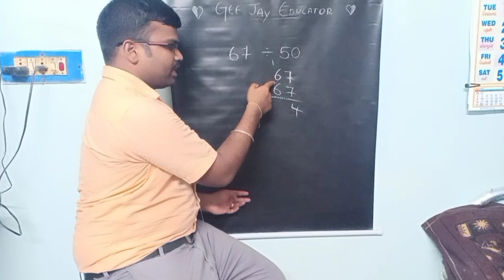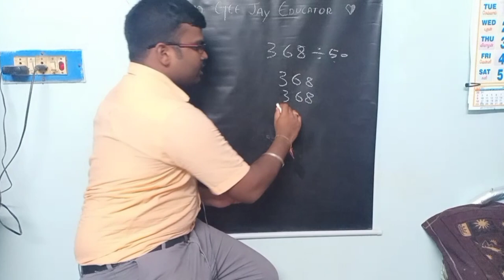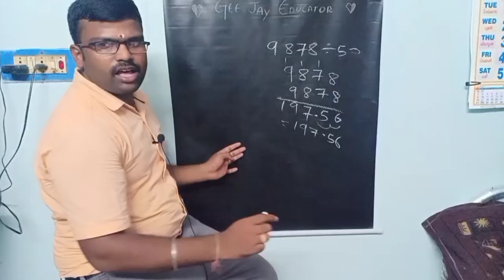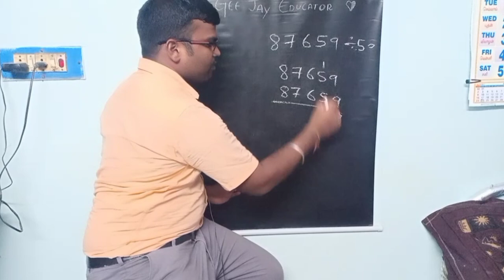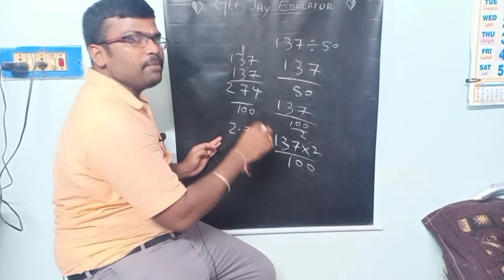Shortcuts for Divisible by 50 in 2 steps | Gee Jay Educator | Easy Methods | in Tamil | Maths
Shortcuts for you Divisible by 50 in Tamil